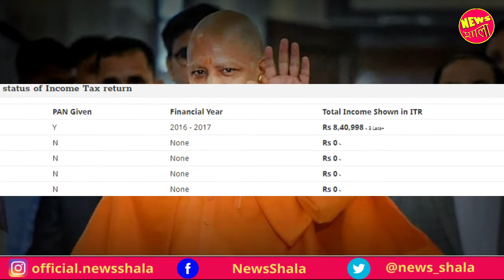Reality of Yogi Adityanath, Income,Salary And Criminal Cases of Yogi Adityanath | Uttar Pradesh CM !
Reality of Yogi Adityanath, Income And Criminal Cases of Yogi Adityanath | Uttar Pradesh CM !